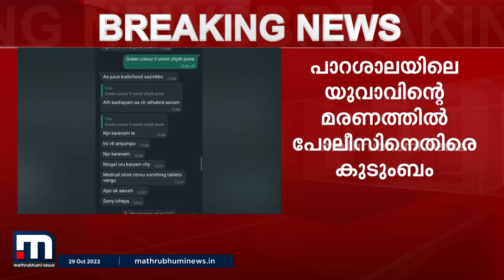പാനീയം കുടിച്ച് യുവാവ് മരിച്ച സംഭവം; പോലീസ് അന്വേഷണത്തിൽ അതൃപ്തി അറിയിച്ച് കുടുംബം| Mathrubhumi News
പാനീയം കുടിച്ച് യുവാവ് മരിച്ച സംഭവത്തിൽ പോലീസ് അന്വേഷണത്തിൽ അതൃപ്തി അറിയിച്ച് കുടുംബം. ക്രൈംബ്രാഞ്ച് അന്വേഷണം ആവശ്യപ്പെട്ട് ഹൈക്കോടതിയിൽ ഹർജി നൽകുമെന്നും ഷാരോണിന്റെ പിതാവ് ജയരാജ് മാതൃഭൂമി ന്യൂസിനോട് പറഞ്ഞു.

Happy viewing!